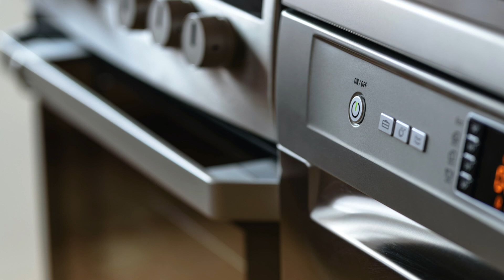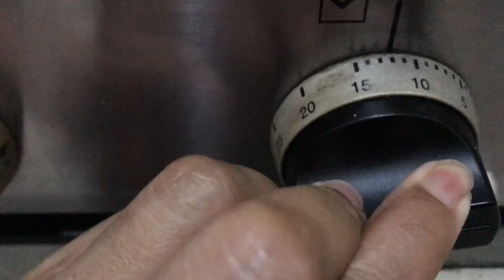Tatia's Kitchen - Ayam Panggang (Roast Chicken)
♡ For Indira & Naomi

Video ini dibuat dari Mama untuk anak-anak Mama, jika suatu saat mereka rindu dengan masakan Mama bisa langsung click video-video masakan Mama ini.

With love,

Mama